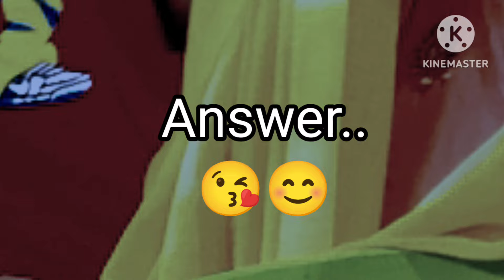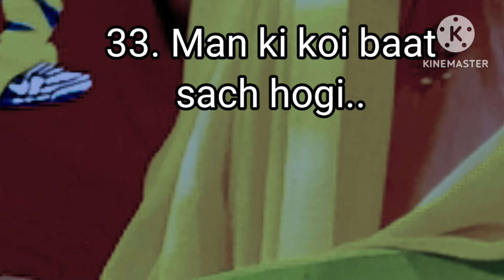choose one number | love quiz game |love quiz game today |love quizzes |puzzle game